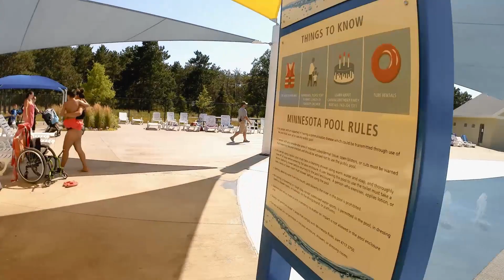Coj me nyuam mus da dej ua si